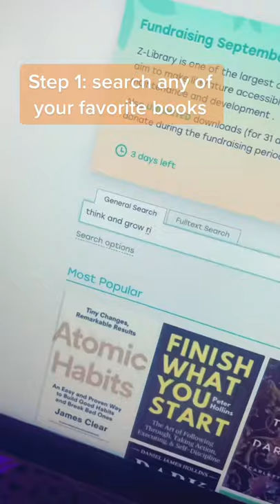website hacks tips tipsandtricks short billionaire passiveincome howtomakemoneyonline